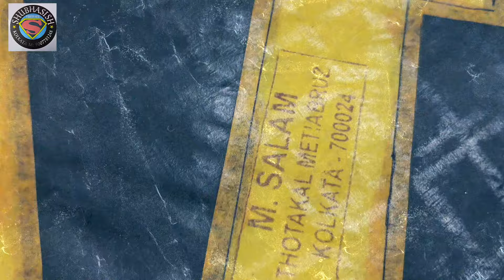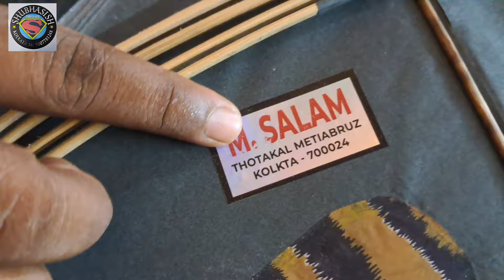1ST TIME OF YOUTUBE ||LEGEND KITE MAKER || USTAD M.SALAM ||KOLKATA ||Part 1.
special kite adhi ,manjoli
special manja 123,C28,8400,panda